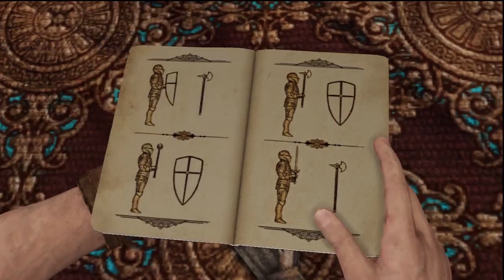Let's Play UNCHARTED 3: Drake's Deception #08 [GERMAN|BLIND|PS3|HD] Die verrückte Pfanne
Uncharted 3 Drake's Deception [PS3] von Naughty Dog (Sony Computer Entertainment)
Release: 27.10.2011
Genre: Action-Adventure